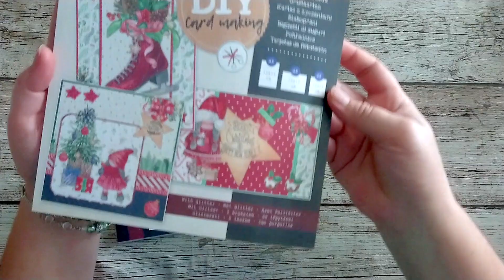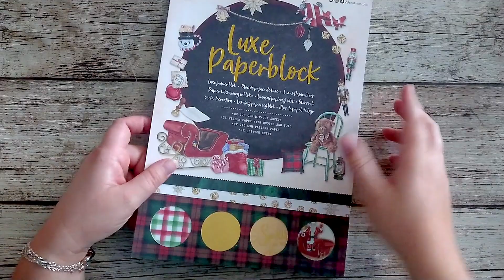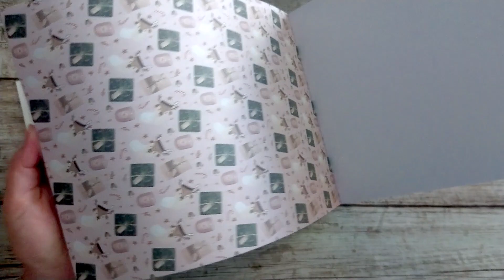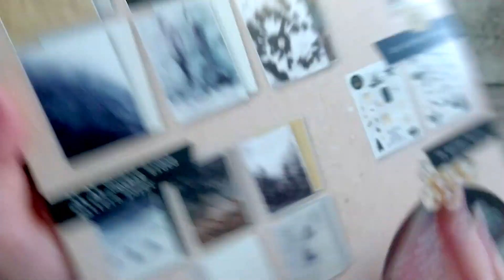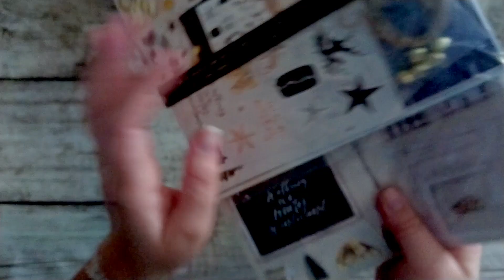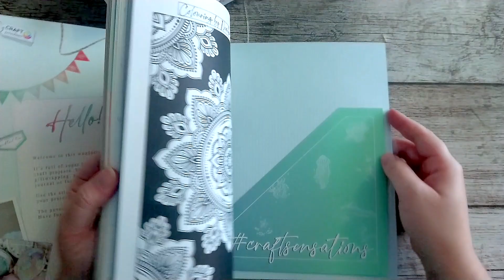Haul ACTION octobre 2022 - loisirs creatifs on se prépare pour Noël !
Bonjour à toutes et à tous, petit haul Action de fin du mois d'octobre ;-)

On y découvre les nouveautés Noël, avec le papier de scrapbooking, et pour les junk journals.